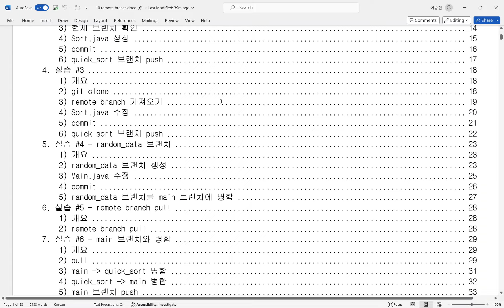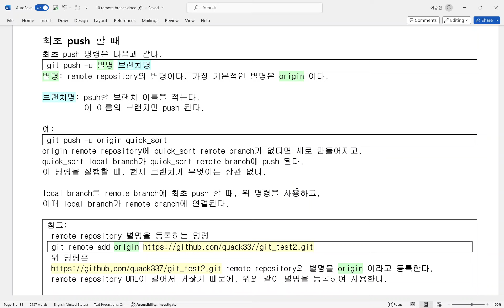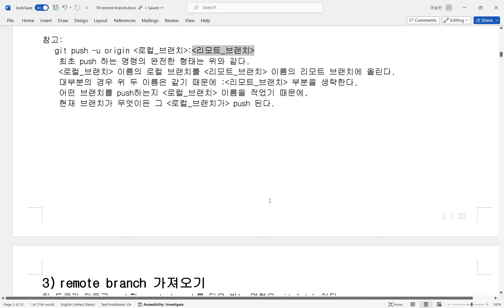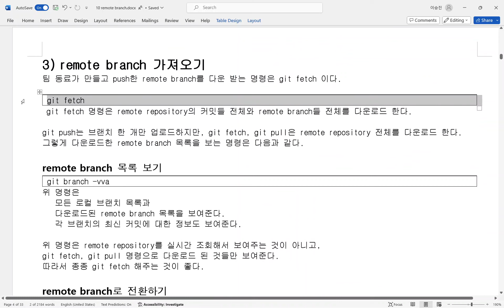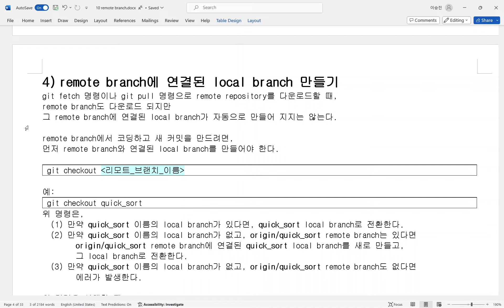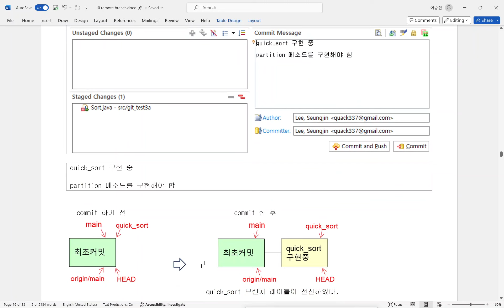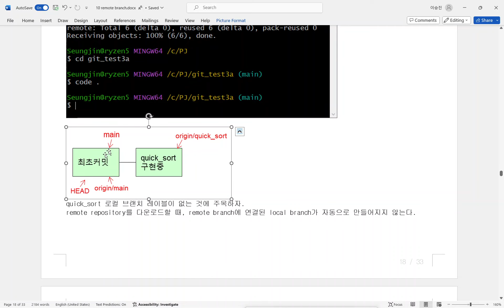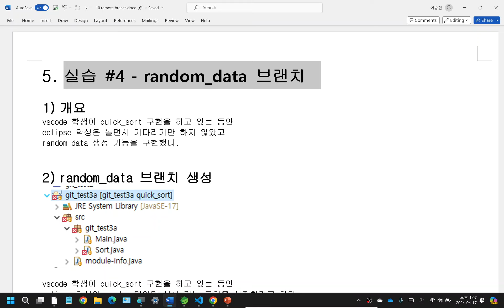서버구축및형상관리 0417